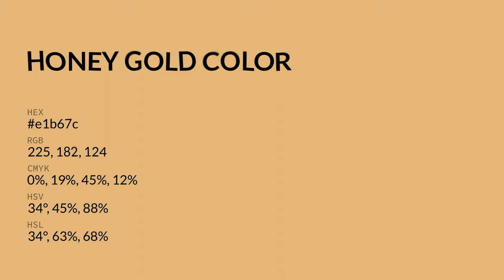Honey Gold color e1b67c hex color - Yellow color - Cool color e1b67c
What color is Honey Gold ? e1b67c hex color - Yellow color - Cool color e1b67c

Hex e1b67c Color Code is also known as Honey Gold color.

Hex e1b67c Color code in RGB color code model is created after adding 88.24% red color, 71.37% green color and 48.63% blue color.
Hex e1b67c Color code in CMYK color (process color) code model is generated after subtraction of 0% cyan, 19% magenta, 44% yellow and 11% black.